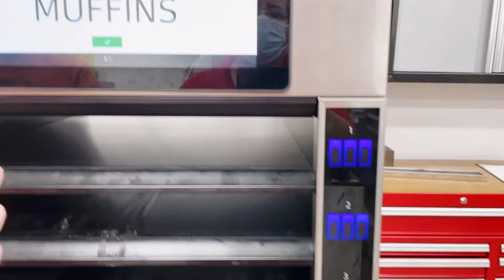Cook More Alarm